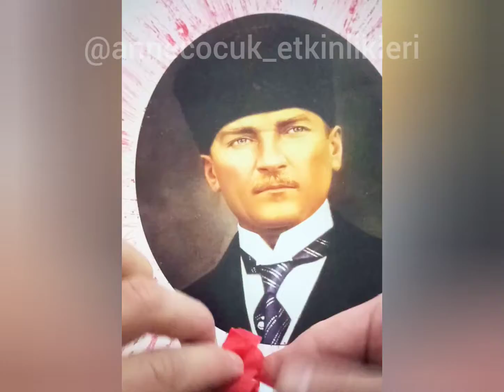Atatürk ve bayrak etkinliği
29 Ekim Cumhuriyet Bayramı ,
okul öncesi Cumhuriyet Bayramı,
Cumhuriyet Bayramı etkinliğimiz,
kağıt, pastel boya , kalemtraş, pamuk,bant